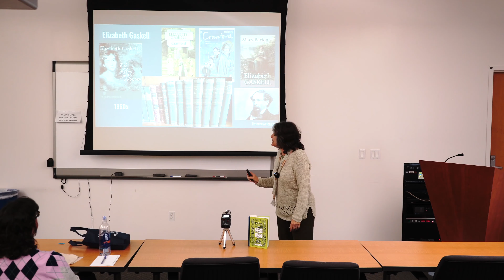03 Elizabeth Gaskell from When Women Write Horror with Dr. Rosanne Welch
In honor of Halloween - and in service to my teaching philosophy --

"Words Matter. Writers Matter. Women Writers Matter."

I presented this holiday lecture "When Women Write Horror" on Tuesday, October 29th, 2019. Researching the many, many women who have written horror stories - in novels, films and television - brought new names to my attention who I am excited to start reading.  I hope you will be, too!

Transcript:

In also just a little bit post her period when I was researching this I found it so interesting. There were not many women who we teach in our schools, but here they were living full, professional careers as writers in eras when we don't even think about women having jobs at all, right? So Elizabeth Gaskell really interested me. I love the fact that you can see full shelves of books written by women and books based on horror stories which again, we don't really relate to women. So what was that about and why were they getting away with that? I think she's really cool because we mostly know these women for the drama novels they wrote. The things that were proper books. If you wrote a book at all it was about a proper society. So Cranford is what she's mostly known for which was turned into a miniseries with some famous ladies who've you seen in other sorts of Harry Potter-like stories, but she really wrote all kinds of ghost stories and she began her career by being published by Charles Dickens. So Dickens was doing magazine publishing and he's publishing a lot of women which I thought was very interesting. I had not equated that with him. So Elizabeth Gaskell is one of the names we should know more.